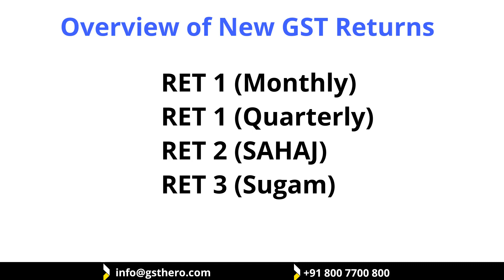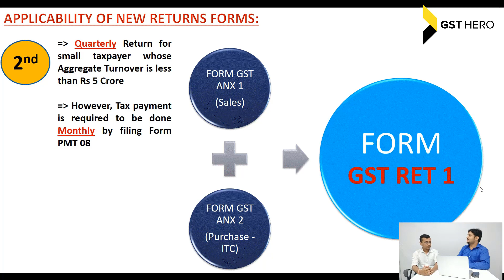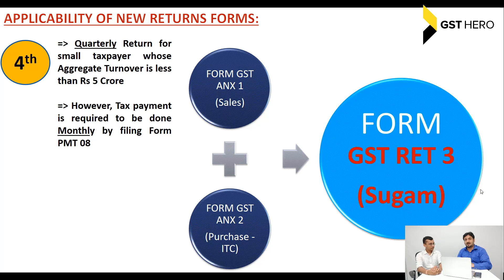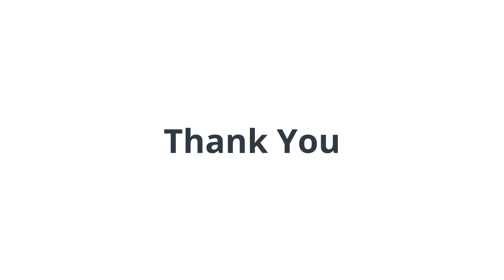New GST Return Format | RET 1, RET 2 (SAHAJ), RET 3 (SUGAM) With Examples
New GST Return Form – How To File New GST Return – RET 1, Sahaj (RET2), Sugam (RET 3)

Rumours are no more. New GST Return Form is now available on GSTN portal and it's going to be launched in the month of October 2019.

New GST Return Form has 4 important parts:
(1) RET 1 (Monthly) – This includes ANX 1 and ANX 2. You need to file this form monthly. This monthly form applicable for regular large taxpayers.

(2) RET 1 (Quarterly) – This for is similar to RET 1 which included ANX 1 and ANX 2 but need to file quarterly. This quarterly return form to be filed by small taxpayers whose turnover is below 5cr.

(3) SAHAJ (RET 2) - This for is similar to RET 1 which included ANX 1 and ANX 2 but need to file quarterly. This quarterly return form to be filed by small taxpayers whose turnover is below 5cr. This form is only applicable if you have B2C invoices.

(4) SUGAM (RET 3) - This for is similar to RET 1 which included ANX 1 and ANX 2 but need to file quarterly. This quarterly return form to be filed by small taxpayers whose turnover is below 5cr. This form is only applicable if you have both B2B and B2C invoices.

This video on GST New Return Form explains what are the important features and provisions made by government.

This video also explained transition scheme for New GST Return Form by government, and why due date for launching of New GST Return Form will not extend any further.

GST New Return Form 2019– How To File New GST Return – RET 1, Sahaj (RET2), Sugam (RET 3)

new return form
gst new return form
new gst return form
new gst return form sahaj and sugam
gst new return forms 2019
new return format under gst
new form of gst return